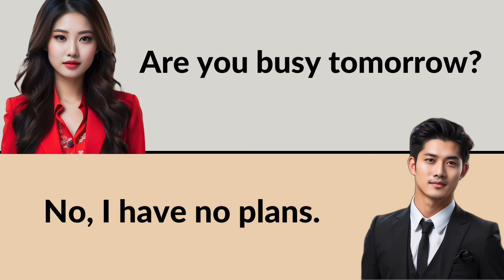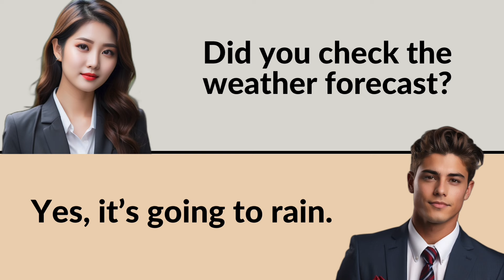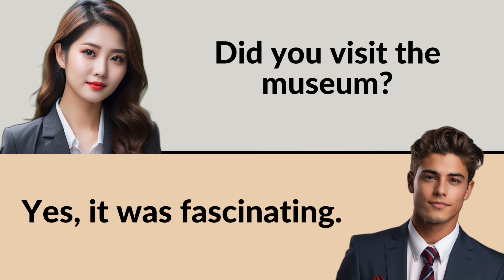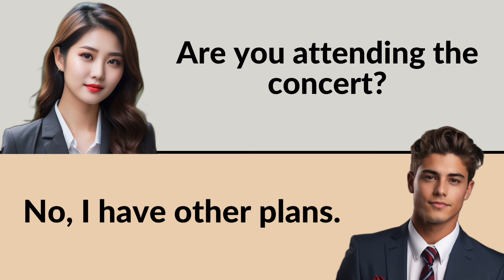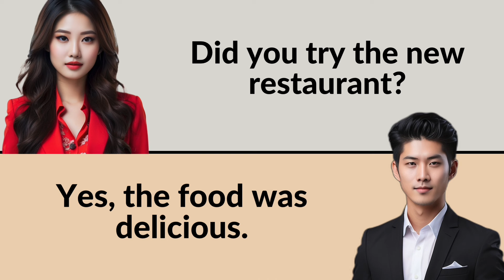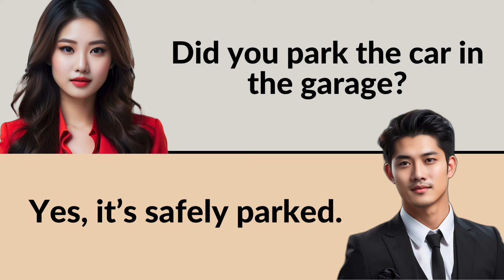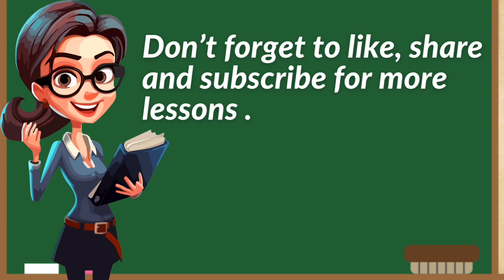100 Questions & Answers for Beginners | Spoken English ✅ Improve Your Speaking Skills ✅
100 Questions & Answers for Beginners | Spoken English ✅ Improve Your Speaking Skills ✅

Welcome to “Learn English with Allicia” – Your go-to destination for mastering the art of English conversation! 🌐📚 Immerse yourself in our latest video featuring 100 Questions & Answers for Beginners. Allicia guides you through a comprehensive array of scenarios, covering everything from daily interactions to travel essentials. Whether you’re a language enthusiast or just starting your journey, Allicia’s engaging teaching style makes learning English a breeze.